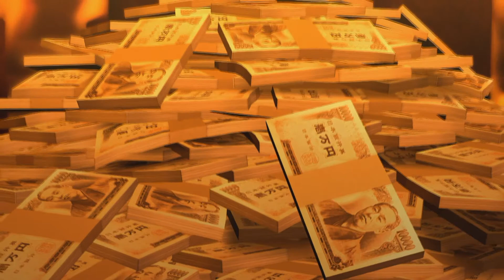Zagrajmy w Yakuza 0 - 67, Homare Nishitani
Spotykamy pana z bardzo wyrazistą osobowością.